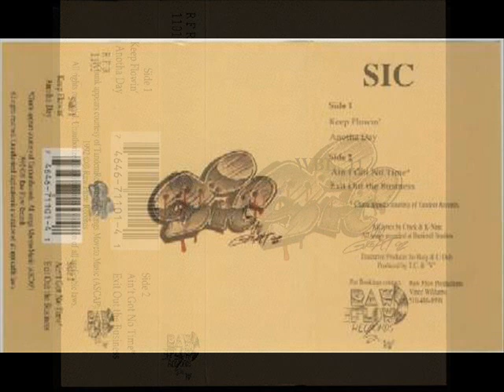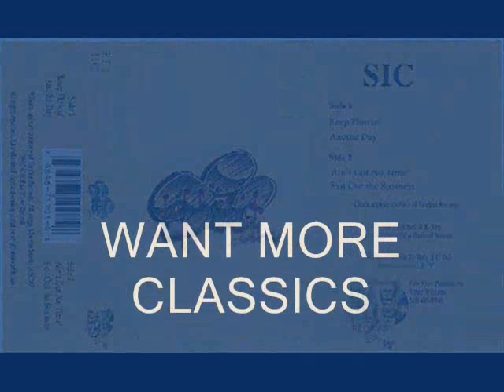S-I-C - Anotha Day (1992)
servnu151.blogspot.com brings you the very rare tape released version of S-I-C's Anotha Day which was the 2nd song featured on the tape